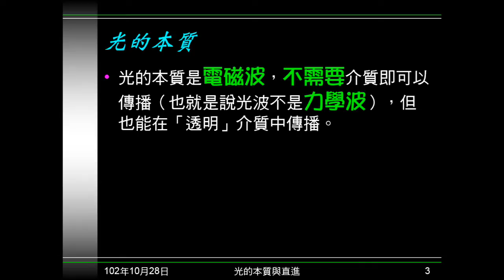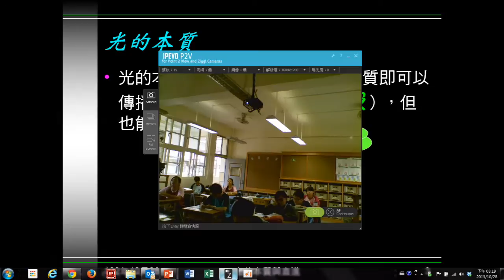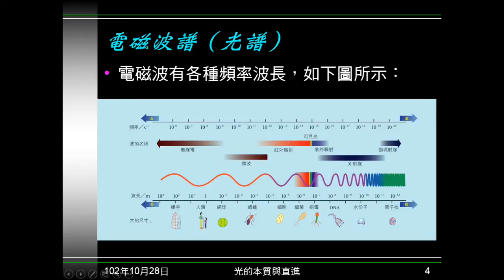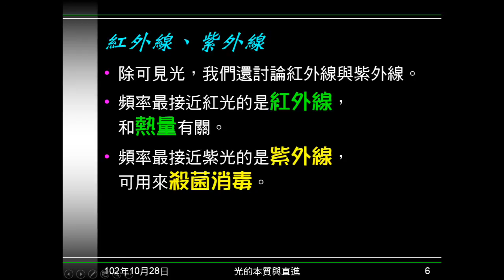102學年國二理化_光01：光的本質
說明光的本質是電磁波，介紹有不同波長（頻率）的電磁波。簡介可見光、紅外線、紫外線。